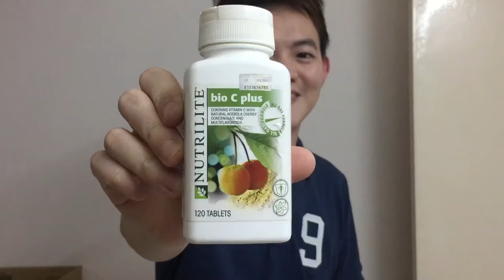07. Basic Demo - Nutrilite紐崔萊 - Bio C Plus维他命C